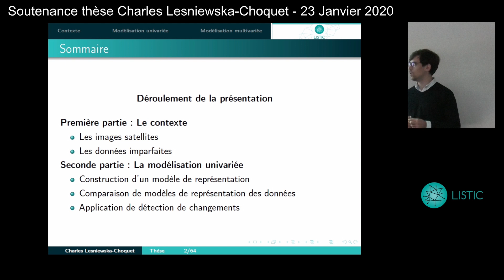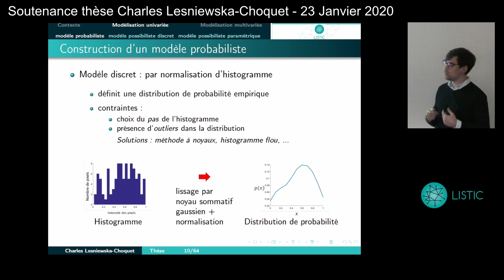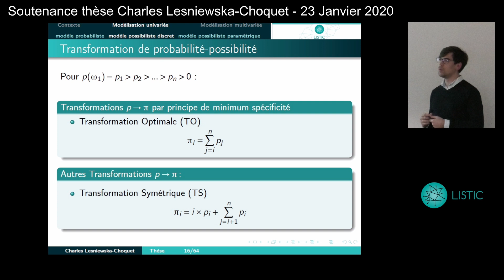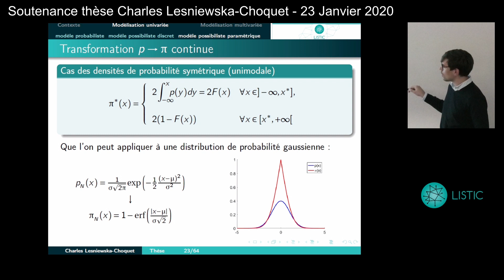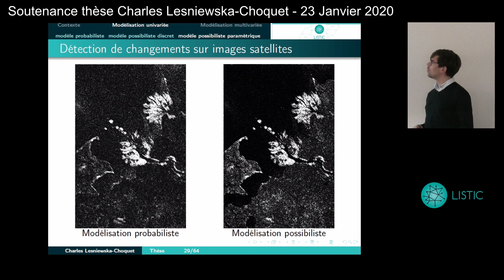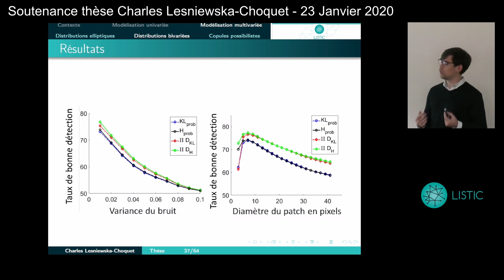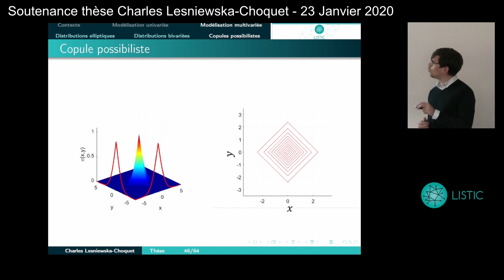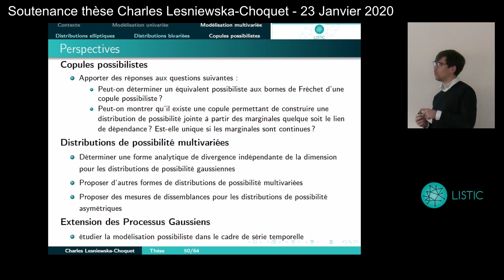2020 LISTIC : Modélisation stochastique possibiliste ... | Charles Lesniewska-Choquet (Fr)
... dans les bases d'images de télédétection.
Soutenance de thèse de Charles Lesniewska-Choquet.